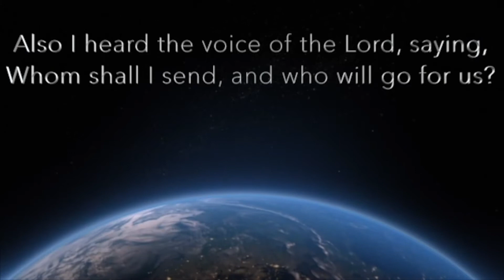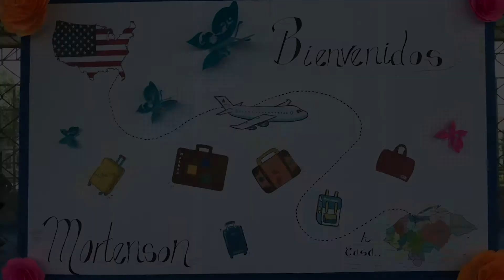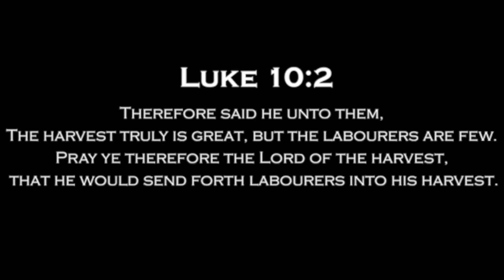Wednesday Night Bible Study, October 7